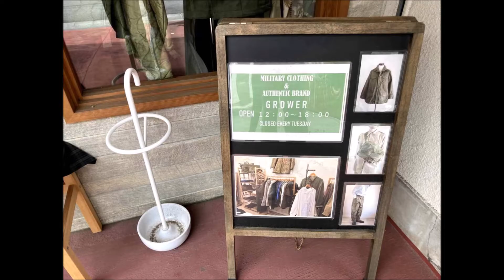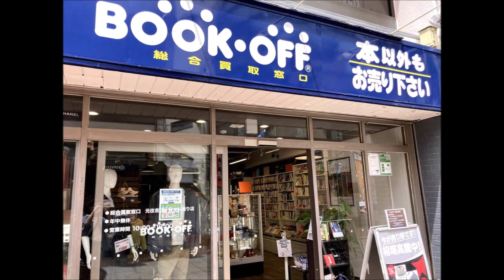元住吉、武蔵小杉周辺の全古着屋に行ってみた【安い、おすすめ、川崎市、中原区、神奈川、新丸子、仕入れ、ブランド、ビンテージ、買取、家具、アウトドア、リサイクルショップ】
神奈川県川崎市。武蔵小杉駅にはタワーマンションがたくさん建っていて、都心への乗り換えにもよく使う駅だ。武蔵小杉駅には古着屋はない。周辺にはいくつかある。武蔵小杉駅から1駅、東急東横線の元住吉駅にはブレーメン通りという雰囲気の良い商店街に古着屋が数件ある。他には新丸子駅、等々力陸上競技場近くにも古着屋がある。周辺にいくつか古着屋があるので、全て行ってみた。ブログでさらに紹介しています。

セカンドストリート武蔵小杉買取専門店
ユーズレット元住吉店（トレファクグループ）
ブックオフBOOKOFF総合買取窓口 元住吉ブレーメン通り店
GROWER
ak.Edat
古着屋CIEL（シエル）
古着屋 jeudi
ワットマン新丸子店
古着屋NaveL（ネーブル）（川崎市中原区武蔵小杉エリア）